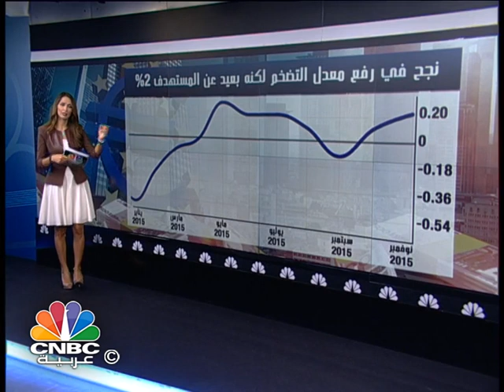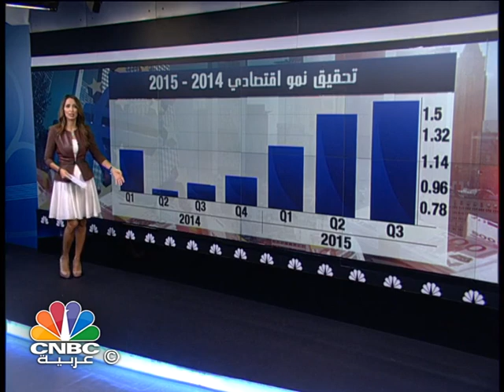المركزي الأوروبي... ومعضلة التضخم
في ظل معدلات التضخم المنخفضة في المنطقة الأوربية، قام المركزي الأوروبي في العام 2015 بمجموعة من الإجراءات في محاولة لرفع معدلات التضخم، لكن هل ستنجح تلك الإجراءات في الوصول إلى معدل التضخم عند 2%.

للمزيد في عرض الزميلة لبنى البوظة.